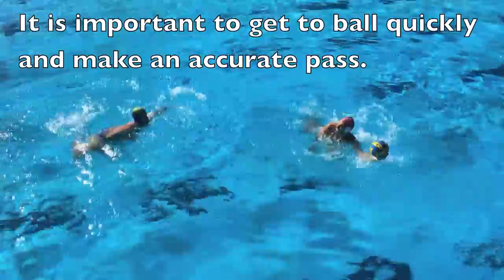2 Person retrieve drill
A great training drill for 2 players or player and coach. This drill works on quickness, agility and conditioning as well as ball skills.